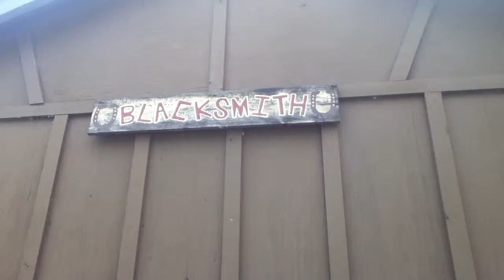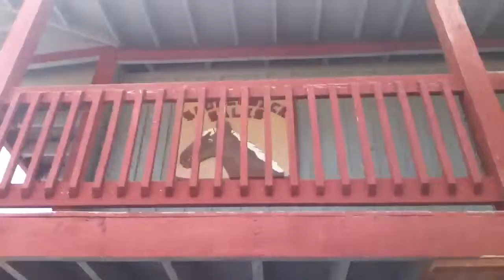Alaska: "Western town" part 1